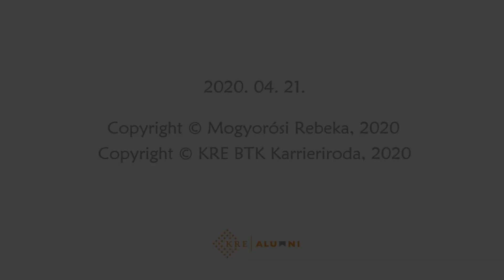KÁROLI PÁLYA-KÉP #3 - Mogyorósi Rebeka pszichológus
#3 Videósorozatunk harmadik részében egykori hallgatónk, Mogyorósi Rebeka pszichológus mesél arról, hogy mi volt a legfőbb szempont számára a munkakereséskor, a pszichológia mely területein szerzett tapasztalatot, illetve milyen pozitívumot lát a karanténhelyzetben, mi az, amire most ideje nyílik?
"Károli pálya-kép" címmel indított sorozatot a Karrieriroda, melyben egykori  hallgatóink mesélnek a károlis diákévekről, valamint jelenlegi munkájukról, életükről és az idáig vezető útról.